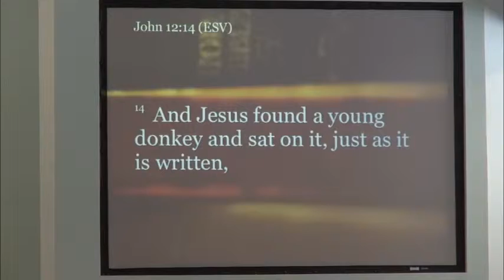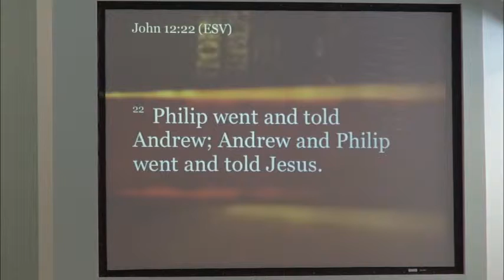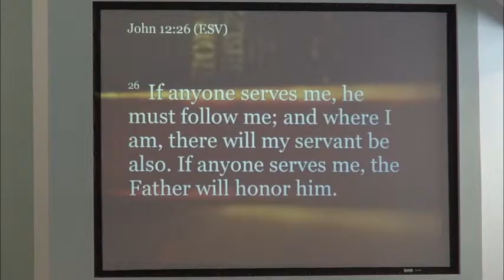A Dead Raising Donkey Rider?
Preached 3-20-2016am